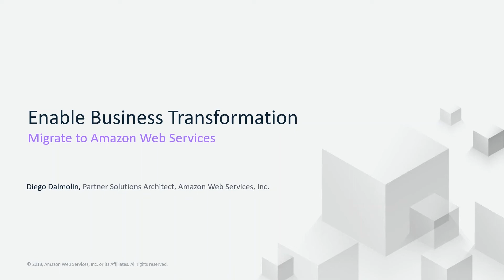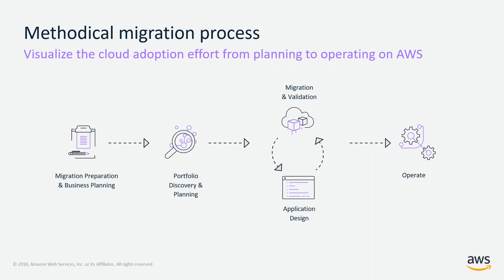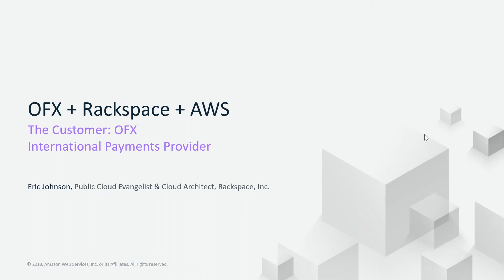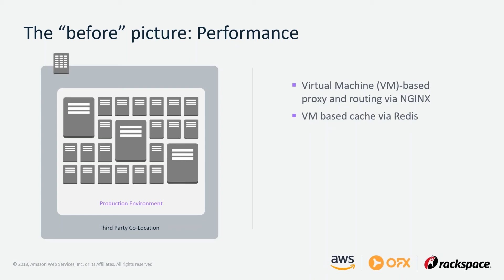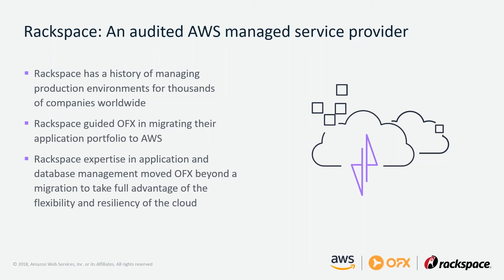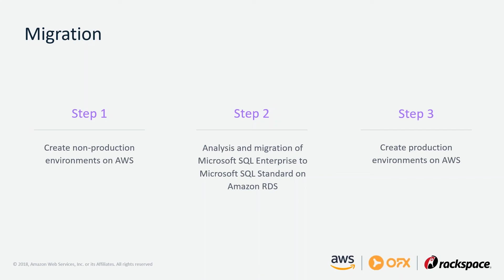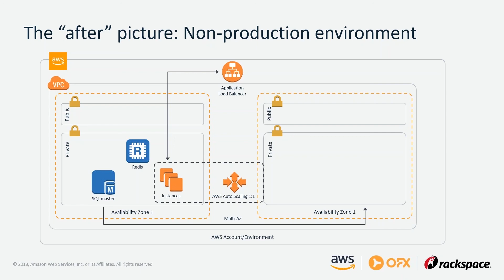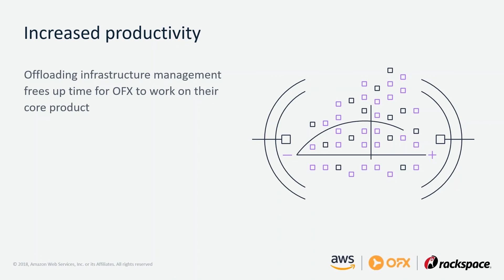Successfully Migrate Your Critical Workloads to AWS with Rackspace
AWS Migration Competency Partner, Rackspace, can help design and deliver a migration strategy that is custom-fit to your company’s needs. Its flexible and scalable solutions help you rapidly migrate to Amazon Web Services (AWS) and quickly realize the benefits of cloud adoption.